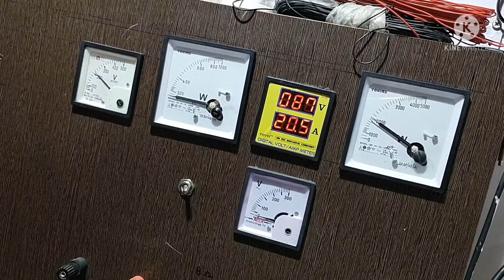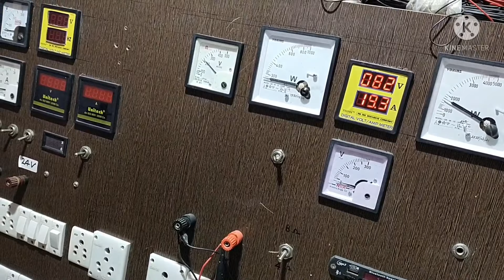Power testing and successfull Repairing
welcome to Navneet DJ Repairing

   beenjhbayala Sri Ganganagar-335041

अगर आप का बिजनेस डीजे व साउंड सिस्टम से संबंधित है या आप डीजे उपकरणों कि रिपेयरिंग करते हो या रिपेयरिंग सिखाना चाहते हो तो यह चेनल आपके लिए बहुत मददगार साबित हो सकता है क्योंकि इस चेनल पर डीजे उपकरणों कि रिपेयरिंग व साउंड सिस्टम से संबंधित बहुत अच्छी-अच्छी विडियो अपलोड होती रहती है

और विडियो देखने के लिए नीचे दिए गए लिंक पर क्लिक करें